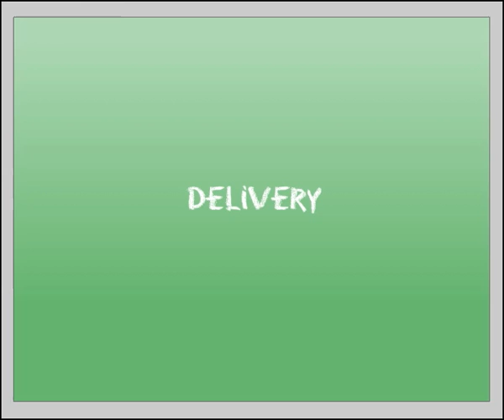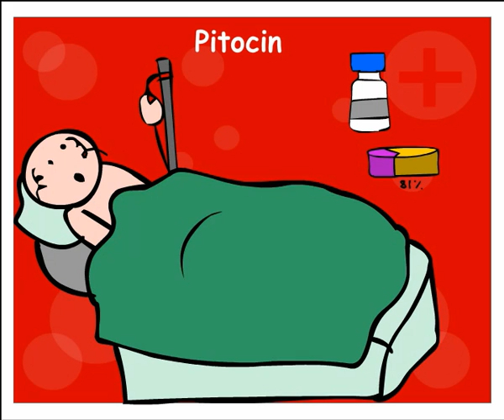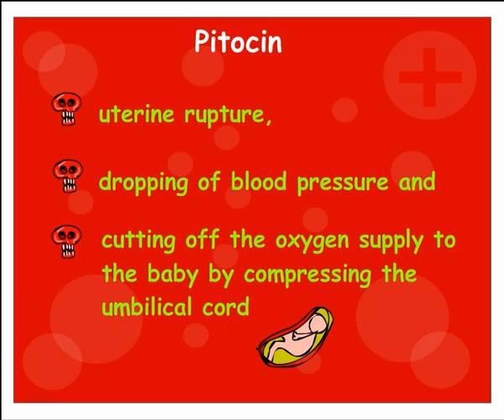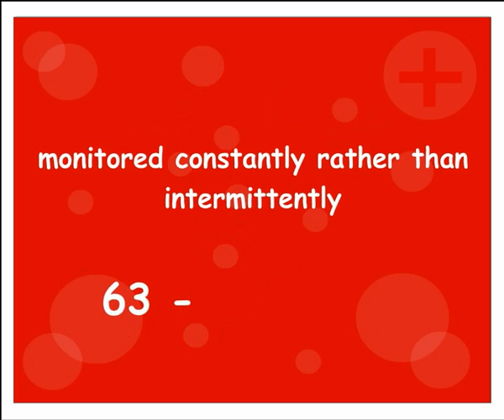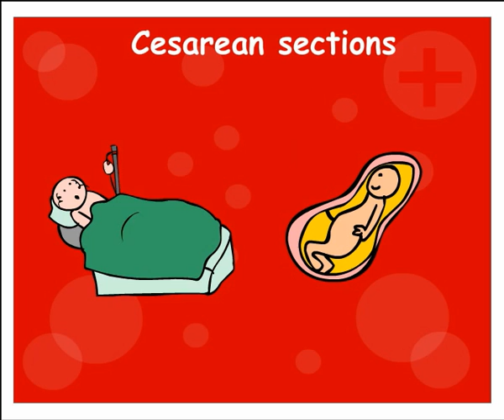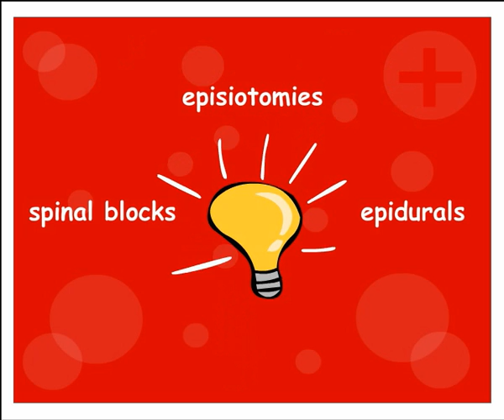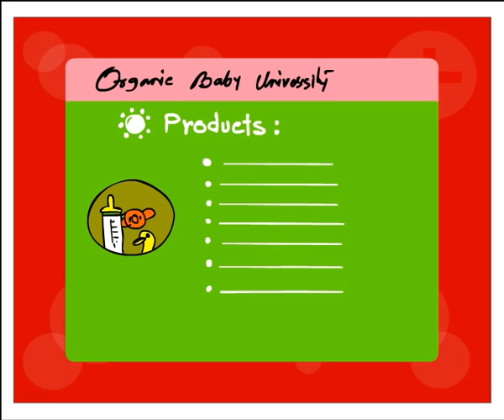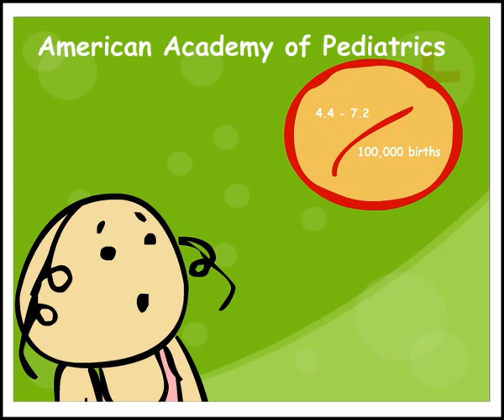Childbirth and Newborn Interventions: What are the Risks and Benefits of Interventions?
to view all 64 videos (Pregnancy class and Baby class) plus free checklists and guides, coupons, webinars and more! Learn how to have a more green, organic, safe pregnancy and healthy baby and most important, what to avoid during pregnancy and childhood in fun simple ways! In this " Childbirth and Delivery" chapter you will learn about the dangers of traditional interventions and how to have a more natural delivery. You will also find out about newborn procedures and their risks and benefits